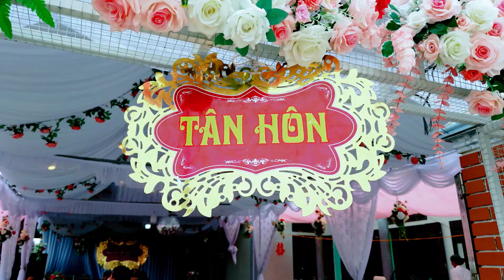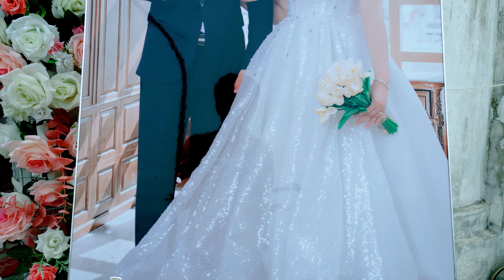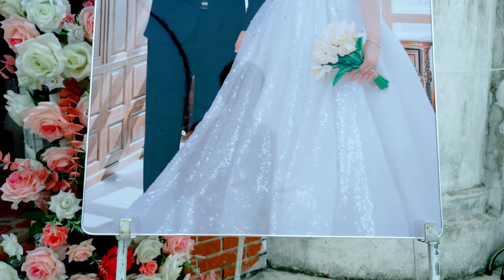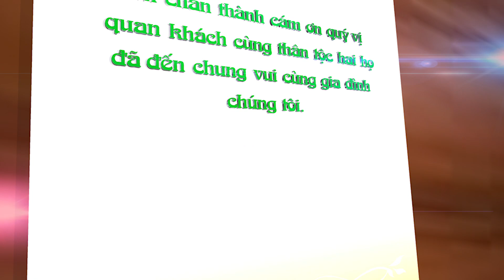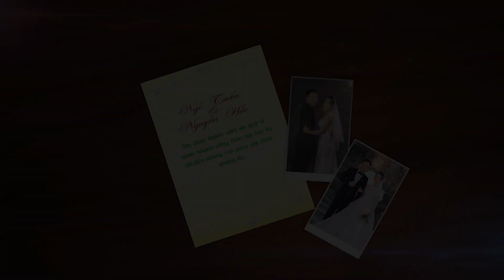Lễ Thành Hôn Ngô Tuấn & Nguyễn Hảo (10/6/2022) - Phần 2